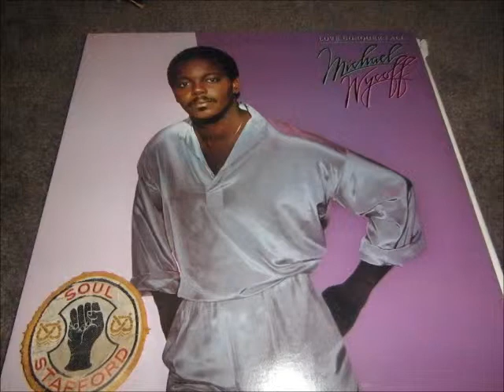Micheal Wycoff Looking up to you